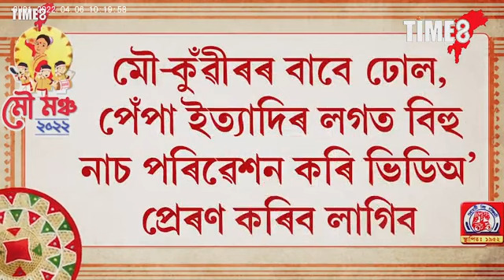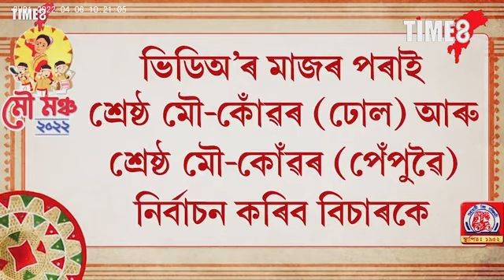ৰন্ধন গেছৰ চিলিণ্ডাৰৰ পৰা লিটাৰে লিটাৰে ওলাল পানী। সময়ৰ পূৰ্বেই গেছ শেষ হৈ যায় বুলি অভিযোগ